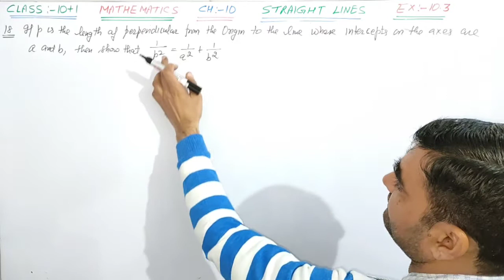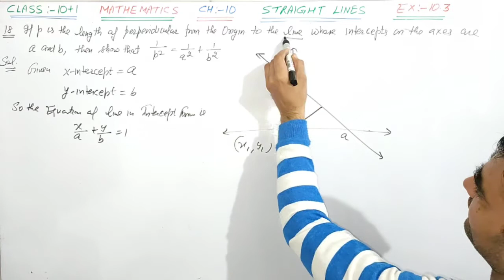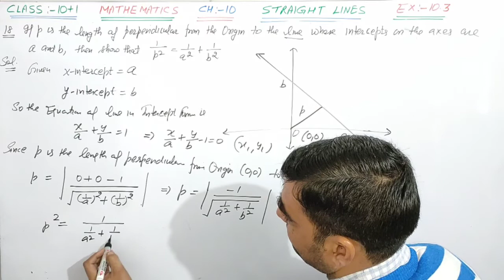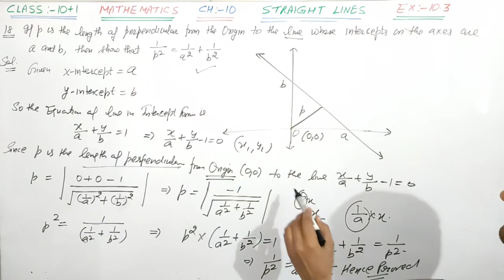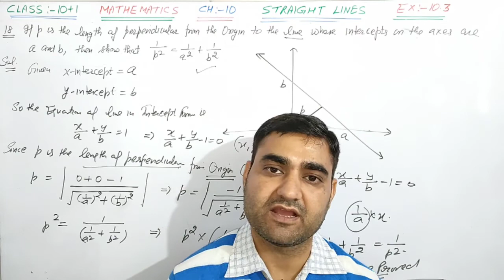CLASS-11 MATHS. EX-10.3 Q.NO.18 NCERT || STRAIGHT LINES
CLASS-11 MATHS NCERT CH-10 STRAIGHT LINES